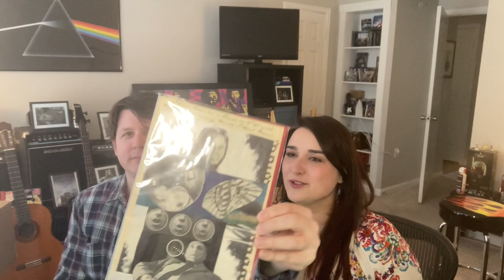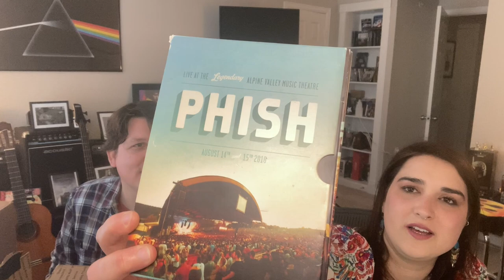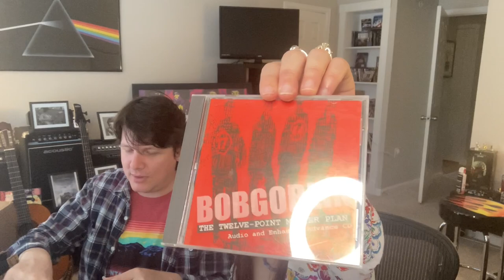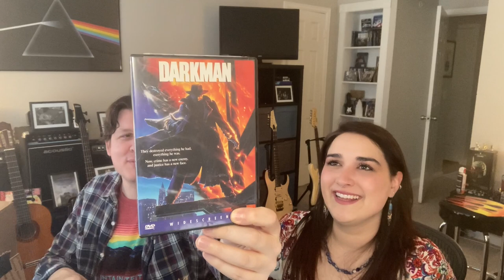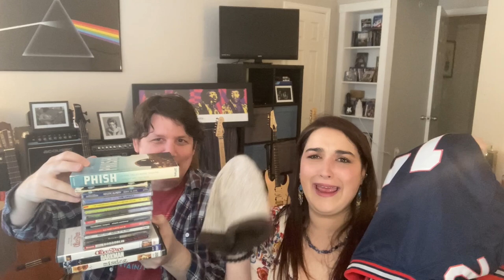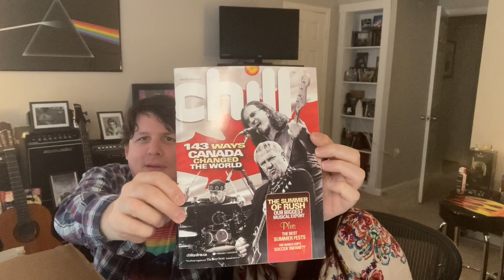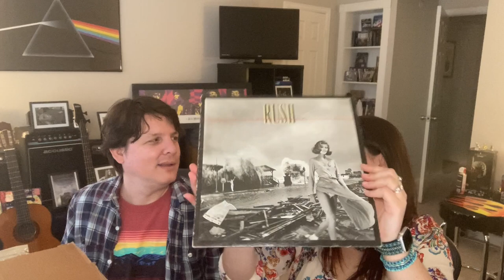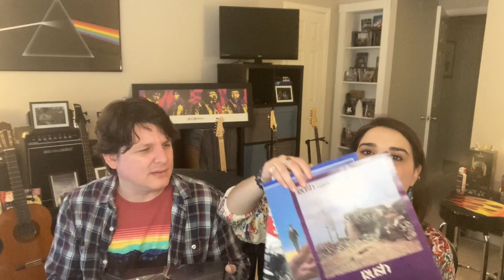OUR PO BOX HAUL #3! Unboxing SUCH BEAUTIFUL GESTURES! | Watch us get EMOTIONAL over these packages!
See how Nick (🇩🇪) and Lex (🇺🇸/🇲🇽) take another trip to their mailing address and discover these thoughtful and extremely generous gestures we received by our followers. We couldn't help but shed a tear... or two! A SINCERE THANK YOU IS NOT ENOUGH!

ABOUT US:
If you'd like to get to know a bit about us, check out our story/background

If you'd like to request a song/album or show support to our channel, you can now do so by going

Mailing address (THANK YOU!):
Alexia Flores
9615 East County Line Road
Suite B-531

Our equipment:
Our headphones
Tripod & lighting
Remote shutter button
Headphone splitter